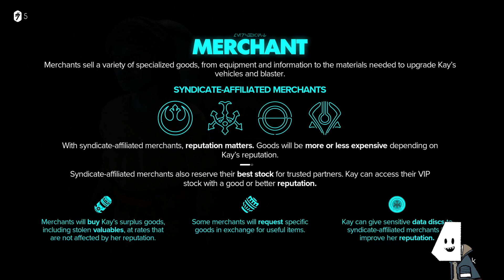Star Wars: Outlaws - Part 1 - A long time ago...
... in a galaxy far far away! We finally have the new Star Wars game to play and I am excited!
We meet Kay and Nix, our loveable heroes, and start by getting into a spot of scavenging, gambling and just all round roguish behaviour.